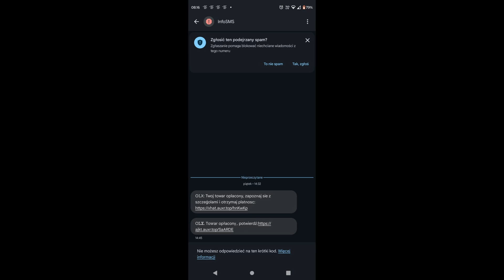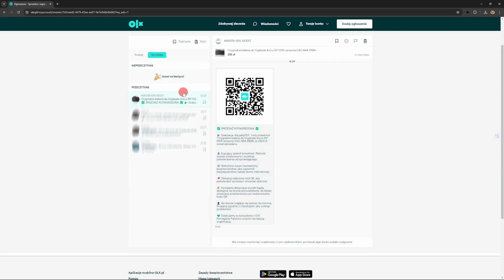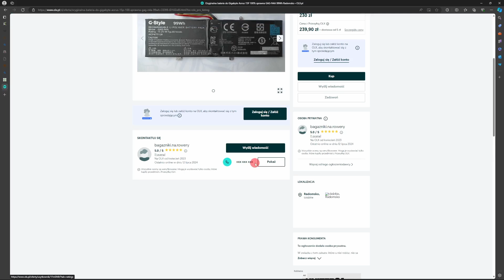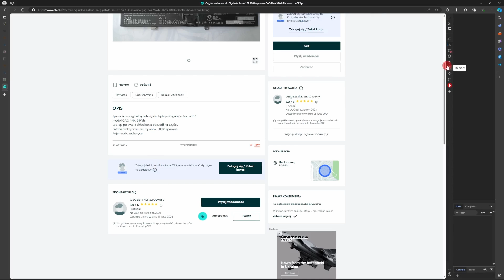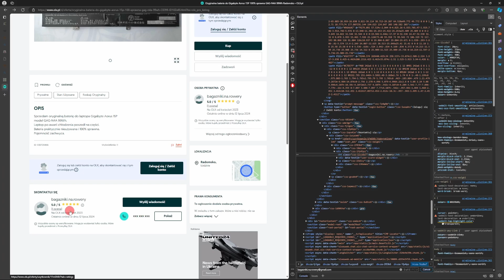Masa phishingu po wystawieniu przedmiotu na olx. Phishing z olx Sms-y, maile i wiadomości na portalu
Cześć wszystkim! 🌟 Dzisiaj poruszymy ważny temat, który może dotyczyć każdego z nas – masa phishingu po wystawieniu przedmiotu na OLX. Jeśli kiedykolwiek wystawiałeś coś na sprzedaż na OLX, to pewnie spotkałeś się z różnymi próbami oszustwa. W naszym filmie pokażemy Wam, jak rozpoznać phishing z OLX, jak się przed nim bronić oraz jakie kroki podjąć, aby uniknąć wyłudzeń.

Oszustwo na OLX – na co uważać?
W ostatnim czasie obserwujemy prawdziwą falę phishingu na OLX. Przestępcy coraz częściej wykorzystują SMS-y, maile i wiadomości na portalu, aby wyłudzić od nas dane. Phishing z OLX to masowy problem, z którym musimy nauczyć się walczyć.

Typowe przekręty na OLX
Fałszywe wiadomości: Przestępcy podszywają się pod kupujących, wysyłając wiadomości z linkami do fałszywych stron.
Oszustwa z płatnością: Fałszywe potwierdzenia przelewów, które mają skłonić do wysyłki towaru bez otrzymania pieniędzy.
Fałszywe SMS-y: Wiadomości zawierające linki do stron wyłudzających dane logowania.
Jak się bronić przed phishingiem?
Nie klikaj w podejrzane linki: Zawsze sprawdzaj adresy URL i nigdy nie otwieraj linków od nieznanych nadawców.
Weryfikuj wiadomości: Jeśli otrzymasz podejrzaną wiadomość, skontaktuj się bezpośrednio z OLX lub z bankiem.
Uważaj na zbyt korzystne oferty: Jeśli coś wydaje się zbyt piękne, aby było prawdziwe, prawdopodobnie jest to oszustwo.
Korzystaj z bezpiecznych metod płatności: Wybieraj płatności za pobraniem lub bezpieczne transakcje przez portal OLX.
Aktualizuj swoje dane: Regularnie zmieniaj hasła i nie udostępniaj swoich danych osobom trzecim.
Jak walczyć z oszustami na OLX?
Zgłaszaj podejrzane aktywności: Jeśli otrzymasz podejrzaną wiadomość, zgłoś ją do OLX.
Używaj dodatkowych zabezpieczeń: Włącz dwuskładnikowe uwierzytelnianie na swoich kontach.
Edukacja: Im więcej wiesz o metodach oszustów, tym trudniej będzie Cię oszukać.
Złodzieje z OLX – jak ich rozpoznać?
Szybka komunikacja: Oszuści często działają szybko, próbując skłonić do natychmiastowego działania.
Zbyt dobre oferty: Przestępcy kuszą niskimi cenami lub wyjątkowymi okazjami.
Prośby o dane osobowe: Nigdy nie podawaj swoich danych osobowych ani finansowych nieznajomym.
Przykłady prób wyłudzeń na OLX
Oszustwo z fałszywym przelewem: Kupujący przesyła fałszywe potwierdzenie przelewu i prosi o natychmiastową wysyłkę.
Fałszywe wiadomości z OLX: Przestępcy podszywają się pod administrację OLX, prosząc o dane logowania.
Phishing z OLX przez SMS: Wiadomości z linkami do fałszywych stron płatności.
Korzyści z wiedzy o oszustwach
Znając metody oszustów, możemy lepiej chronić siebie i swoje dane. Nie daj się złodziejom z OLX i bądź czujny na wszelkie podejrzane działania. Pamiętaj, że Twoje bezpieczeństwo jest najważniejsze!

Podsumowanie
Zwalczanie oszustw na OLX to nie tylko nasza odpowiedzialność, ale również obowiązek. Wspólnie możemy zwiększyć świadomość i nauczyć się, jak skutecznie walczyć z oszustami na OLX. Zachowaj czujność, edukuj się i zawsze weryfikuj wiadomości, które otrzymujesz. Dzięki temu będziemy mogli cieszyć się bezpiecznym korzystaniem z portali ogłoszeniowych.